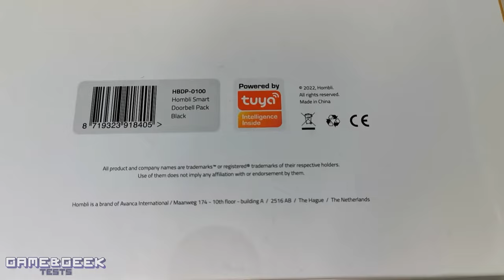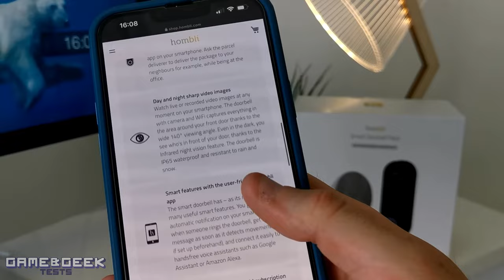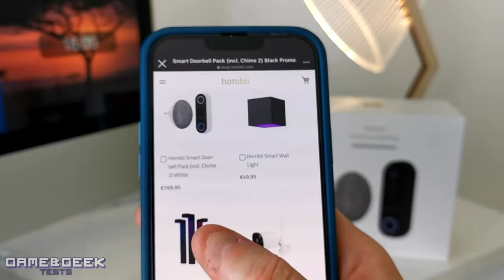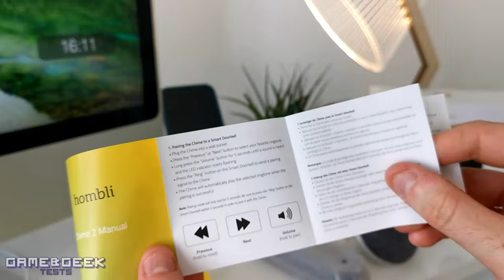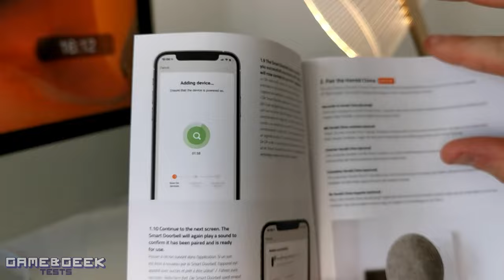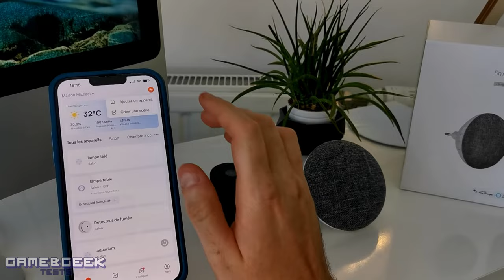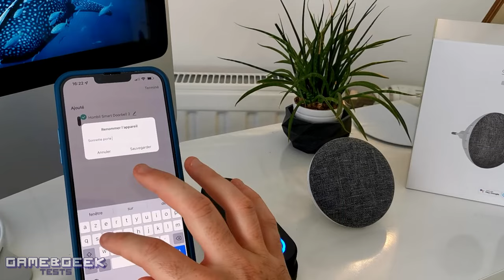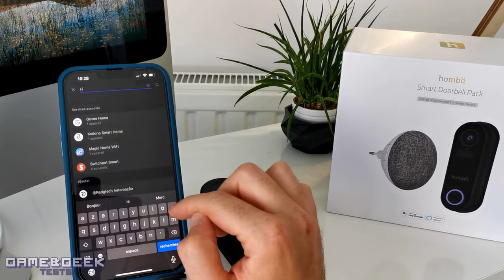SONNETTE CONNECTÉE (VISIOPHONE) pour toujours voir qui est à votre porte | Hombli Smart Doorbell 2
- Hombli Smart Doorbell 2
- Smart Doorbell 2 Promo Pack (Doorbell 2 + Chime 2)

VOYEZ QUI EST LÀ - Communiquez avec les gens qui se trouvent devant votre porte, où qu'ils soient, grâce à l'application gratuite Hombli (iOS et Android). Utilisez la fonction audio bidirectionnelle pour parler ou utilisez la sonnerie d'alarme pour effrayer les intrus.

NE MANQUEZ JAMAIS RIEN - Voyez tout ce qui se trouve autour de votre porte d'entrée grâce à l'angle de vision large de 140 °. Même dans l'obscurité avec la vision nocturne infrarouge. La sonnette vidéo est étanche (IP65) et résistante à la pluie et à la neige.

FONCTIONS INTELLIGENTES - Recevez des notifications sur votre smartphone lorsque la sonnette d'entrée détecte un mouvement. Configurez facilement la domotique et connectez la sonnette à des assistants vocaux comme Alexa, Google Assistant et Siri pour des commandes vocales en mains libres.

INSTALLATION CÂBLÉE OU SANS FIL - Montage avec du ruban adhésif 3M ou des vis. Choisissez un support normal ou un montage en coin avec un angle de vue orienté vers votre allée. Connectez-vous aux fils de votre sonnette existante ou mettez en place une installation entièrement sans fil avec la batterie rechargeable (durée de vie de la batterie de 3 à 6 mois). Fonctionne uniquement avec les réseaux Wi-Fi 2,4 GHz.